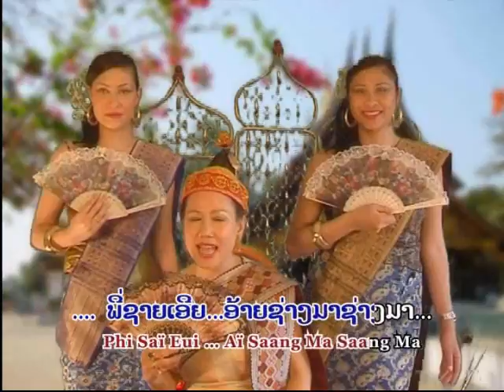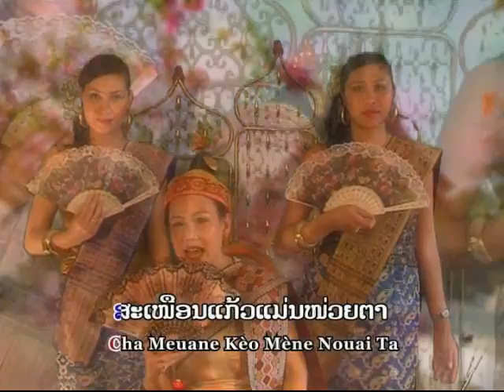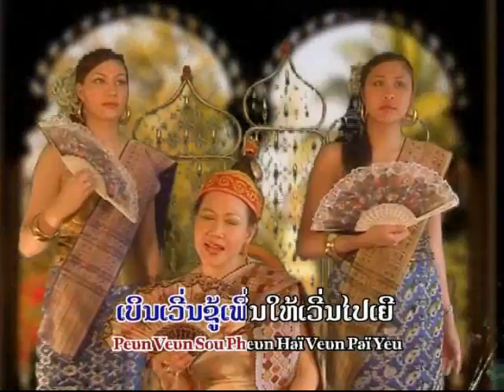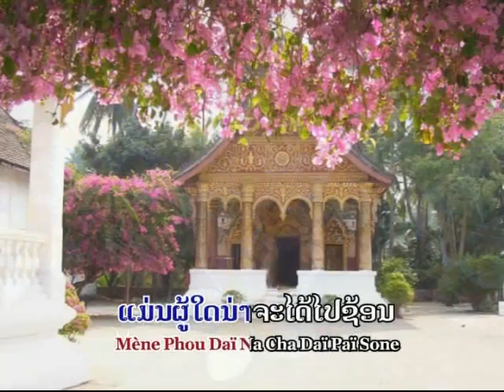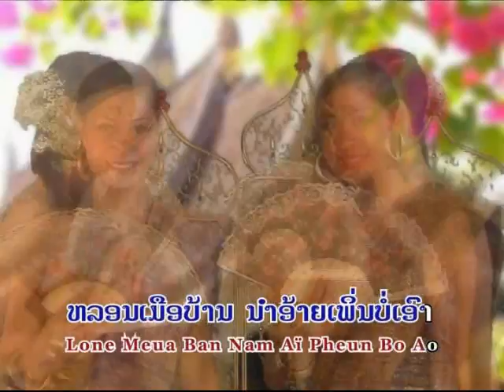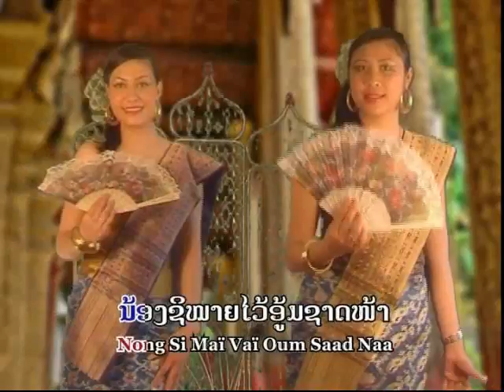37-- Lam lao-Khap thum Luangphrabang Sing by: Rattanaphone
37-Lao music- 0907/2011
Sing by: Rattanaphone